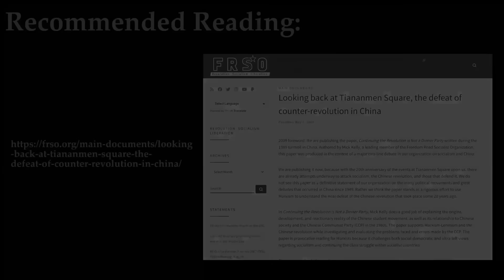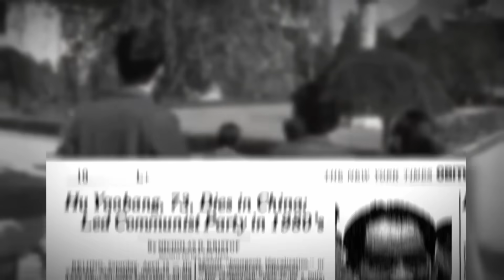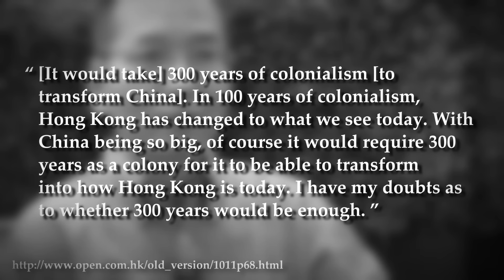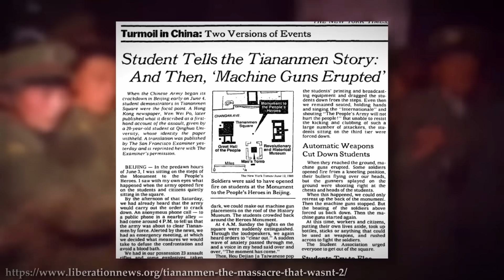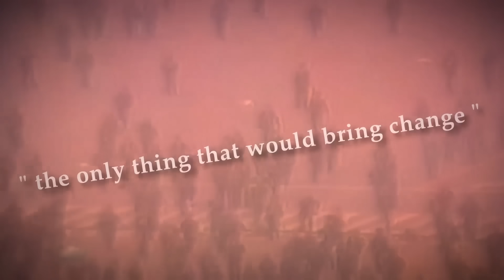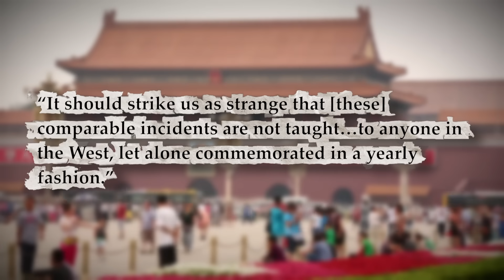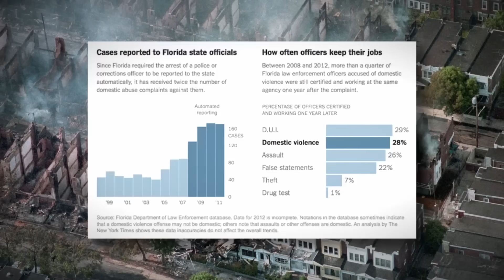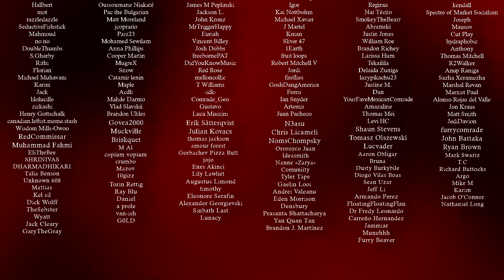The Tiananmen Square "Massacre" Never Happened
00:00 Introduction and Framing
03:27 Background, Reform-History and Class Composition
08:28 The Clash, Death Toll and Witness Statements
11:43 Hypocrisy, Propaganda and False Reporting
19:13 Hypocrisy Continued, Motivations
23:29 Legacy and Conclusion